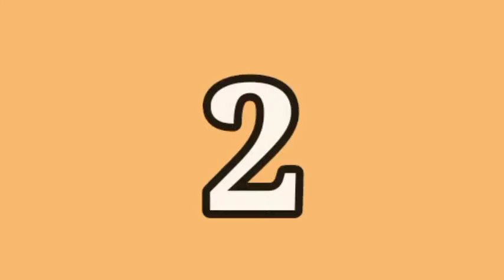Veena Malik Top 10 Bollywood Movies List | Veena malik Best Movies List | REVIEW BOY